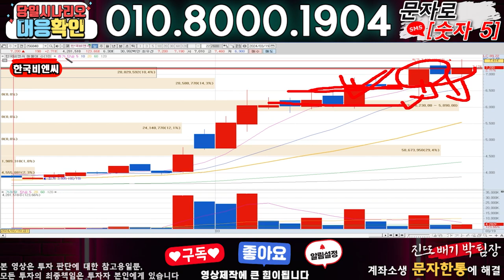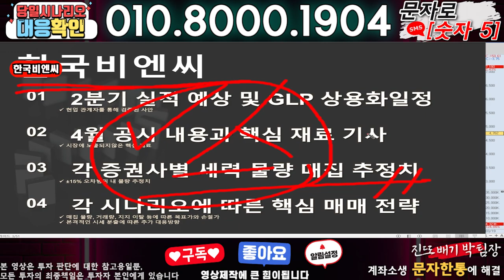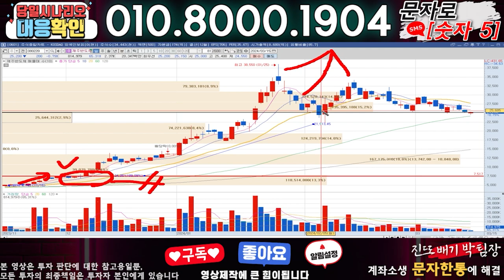한국비엔씨 ) 3분전 기습속보-공식입장발표!! 무슨일인가?